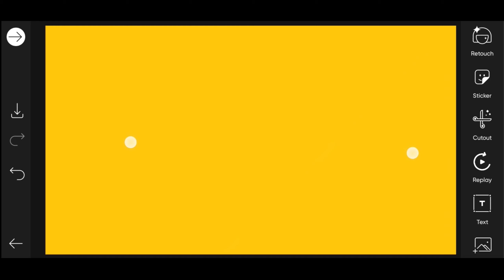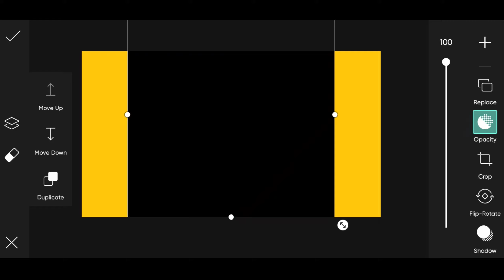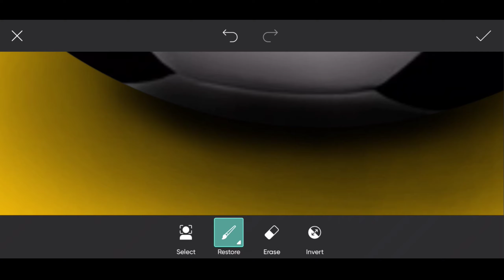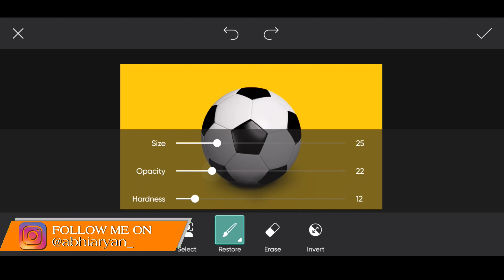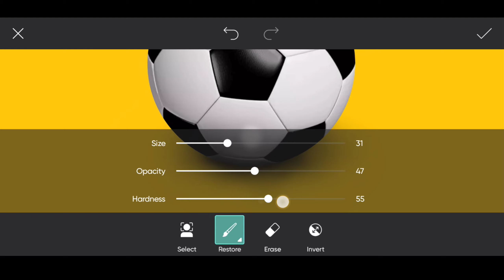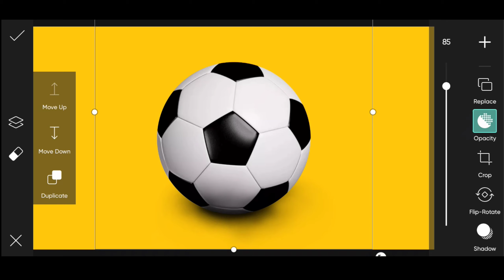Shadow kaise Banaye | Natural Shadow in Picsart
how to create natural shadow  |
create real shadow in picsart

🔸🔸🔸 BACKGROUND & PNG 🔸🔸🔸

🏷️STOCK :-No Any Stock Use

🔸 Hey What's up Dear , It's Boy Abhi Aryan

🚩Welcome 2 Our Channel Abhi Aryan🚩

🏷️Video Keywords :-real shadow | how to make realistic shadow

Photo Ki Shadow kaise Banaye | Picsart Shadow Effect

shadow effect in picsart |
                🏷️ Importants Links 🏷️

                                    Guys In This Video We Are Cover The Topic Of , shadow effect in picsart | picsart me shadow kaise banaye

🏷️About This Channel :- This Channel Is Based On Photo Editing Tutorial & Tips & Tricks.

ØÚR SØÇÎÃL ÑÉTWØRK

🙂Be Happy & Make Everyone Happy🙂
       🙂 I Hope I Bought Your Smile🙂